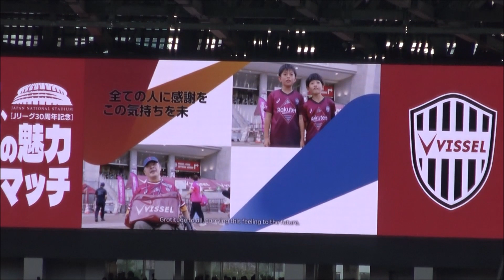ハーフタイムで神戸の魅力を東京に宣伝【国立競技場でヴィッセル神戸VS鹿島アントラーズ】（Jリーグ2023第30節）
2023年のJリーグJ1第30節で、ヴィッセル神戸がホームゲームとして国立競技場で開催し、この場所が新国立競技場と呼ばれた最初の試合のこけら落とし（2020年元旦の天皇杯決勝）の対決となる、ヴィッセル神戸VS鹿島アントラーズの対戦となりました。
ハーフタイムでは、スクリーンビジョンを使ってホームチームのヴィッセル神戸の地元神戸市の魅力案内が発信されており、移住・観光・企業進出など東京で神戸の宣伝をすることが、実質的に敵地となっている国立競技場を使って鹿島アントラーズを迎えて戦っている目的となっているようです。